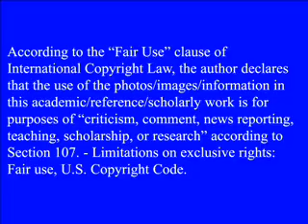Lecce Bella - Written for the 1982 musical "The Rink" but cut before the New York Opening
This lovely song was written for the 1982 musical "The Rink" but cut before the New York Opening
The song was probably intended for Anna (Chita Rivera) and Angel(Liza Minnelli)
As far as I know this is the only recording of that song
On the track list in the original tape the title of the song is misspelled "Leche Bella"
Vocals by Kander & Ebb